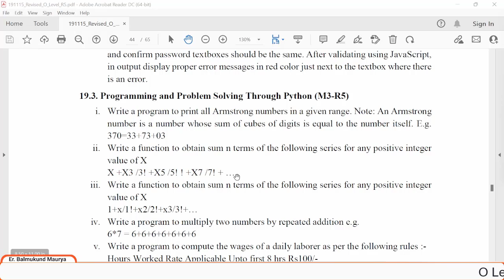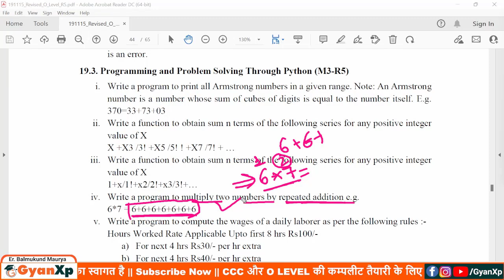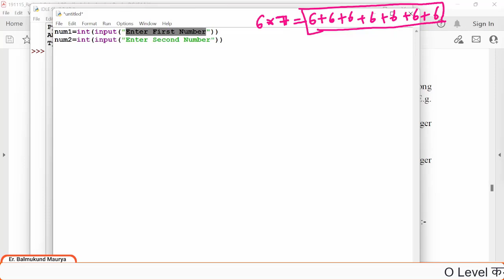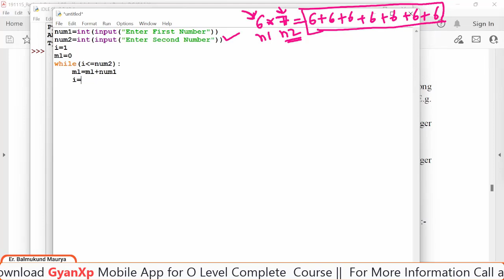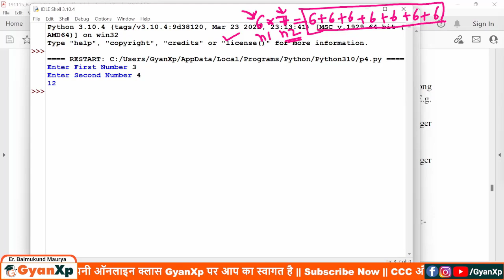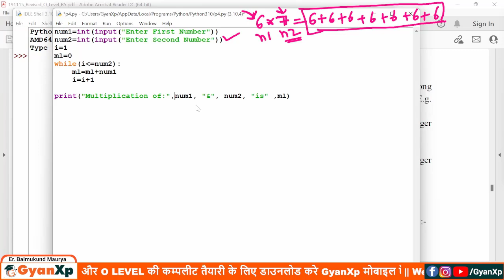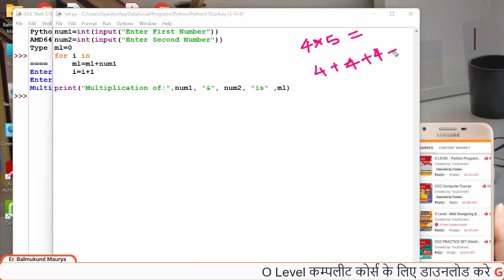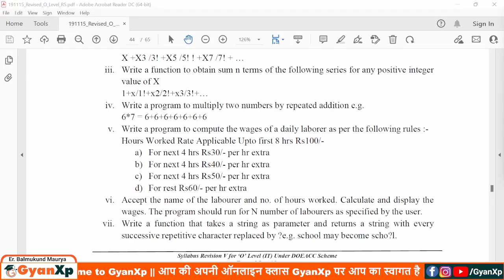Python Programming (M3-R5) Practical Class 4 || O Level Practical || GyanXp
Python Programming (M3-R5) Practical Class 4 || O Level Practical ||